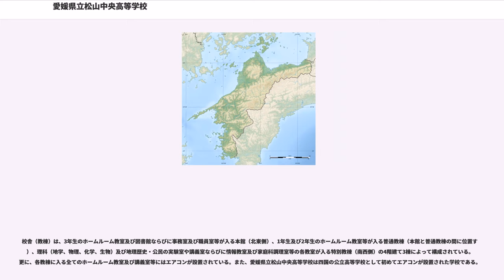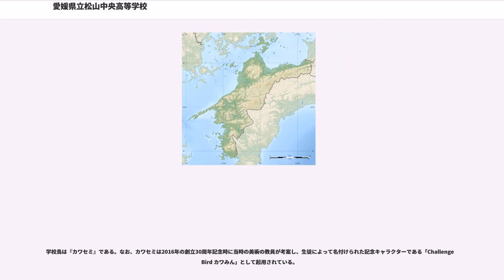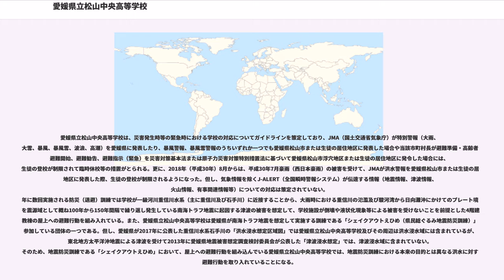愛媛県立松山中央高等学校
愛媛県立松山中央高等学校（えひめけんりつまつやまちゅうおうこうとうがっこう、英語: ／Ehime Prefectural Matsuyama Central High School／Ehime Prefectural Matsuyama Chuo High School）は日本愛媛県松山市井門町1220に所在する日本の全日制普通科の公立（県立）高等学校である。1986年（昭和61年）に創立、1987年（昭和62年）に設置された。高等学校の略称は松山中央（まつやまちゅうおう、英語: Matsuyama Central／Matsuyama Chuo）／MCHS／MCH。

愛媛県立松山中央高等学校は、1986年（昭和61年）12月26日に創立（愛媛県立学校設置条例公布）し、翌1987年（昭和62年）4月1日に設置された愛媛県内で最も新しい公立（県立）普通科高等学校である。学校は、愛媛県松山市の南端に位置する面積44,743m（0.044743km）に及ぶ用地に設置されており、学校の南側に近接する重信川を渡ると、愛媛県伊予郡松前町ならびに伊予郡松前町に隣接する愛媛県伊予郡砥部町及び愛媛県伊予市の区画になる。2016年（平成28年）には学校創立30周年を迎え、2018年（平成30年）3月までの卒業生（1期生から29期生の卒業生）は11,403名となった。なお、愛媛県の県立高等学校では、少子化の影響により志願者数が、2014年（平成26年）から2018年まで5年連続で減少しており、2009年（平成21年）から入学定員を360名に設定している愛媛県立松山中央高等学校においても、2017年度（平成29年度）及び2018年度の一般入学者選抜における志願者数が減少したことに伴い、新入生は定員割れとなり、2018年4月の新入生では定員より10名少ない350名となった。

生徒の大半が自転車通学をしており、2013年（平成25年）7月に「全ての自転車利用者が乗車用ヘルメットを着用すること」を励行事項とした「愛媛県自転車の安全な利用の促進に関する条例」が施行されたが、2014年に愛媛県内で高校生の自転車利用時に、交通死亡事故が相次いだため、他の愛媛県立学校と同様に、2015年（平成27年）7月からヘルメットを着用することを自転車通学の許可要件に盛り込んでいる。

2013年度（平成25年度）から、新しい学習指導要領に完全移行したことに伴うシラバスの変更のため、年間33単位（週に33限）で授業を実施することになり、月曜日と水曜日と木曜日の週に3日が7限授業日となった。また、木曜日は全校集会を他の曜日における朝読書及びショートホームルーム（略称はSHR）の時間に設定されており、第6限はセントラルプラン（特別活動、略称はCP）、第7限はホームルーム活動（略称はHR）にそれぞれ設定されている。更に、2005年度（平成17年度）から平日の普通授業日は、毎朝8時20分から8時30分までの10分間を「朝読書」の時間に設定している。また、年度ごとの教育課程で設定している単位取得に係る正規授業時間以外に「土曜ゼミ」及び「夏季／冬季／春季ゼミ」等から成る特別授業（補習）を土曜日や長期休業中に実施している。

2年次には生徒の進路希望に応じたコース振り分けがあり、系統別に理数系コース、医療看護系コース、人文系コース、英語系コースの全4コースを設置している。また、3年次には各コースごとで志望大学に合わせて、更に詳細な選択教科及び科目を設定している。特に、英語系コース及び人文系コースでは、国公立大学等への進学を見据え、大学入試センター試験及び2021年から開始する大学入学共通テストの受験を想定した「V型（5教科型）」と私立大学文系学部等への進学を見据えた「Ⅲ型（3教科型）」のように細分化している。更に、人文系コースでは、芸術系大学への進学希望者に対応するため、「芸術型」も設定可能にしている。

校舎（教棟）は、3年生のホームルーム教室及び図書館ならびに事務室及び職員室等が入る本館（北東側）、1年生及び2年生のホームルーム教室等が入る普通教棟（本館と普通教棟の間に位置する）、理科（地学、物理、化学、生物）及び地理歴史・公民の実験室や講義室ならびに情報教室及び家庭科調理室等の各教室が入る特別教棟（南西側）の4階建て3棟によっ...